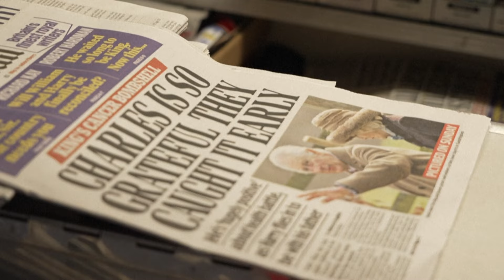Carlos III aparece sonriente tras anuncio de su cáncer | El País Cali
El rey Carlos III abandonó el martes, con gesto sonriente, su residencia londinense, en su primera aparición desde el anuncio la víspera de un cáncer, que, según el primer ministro británico Rishi Sunak, fue "detectado temprano".